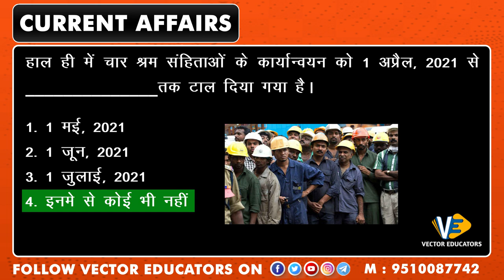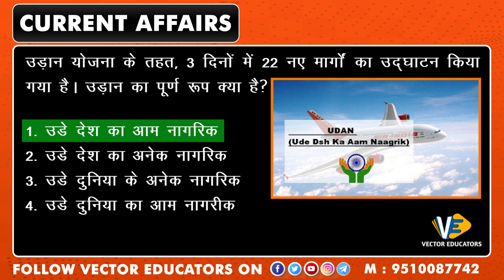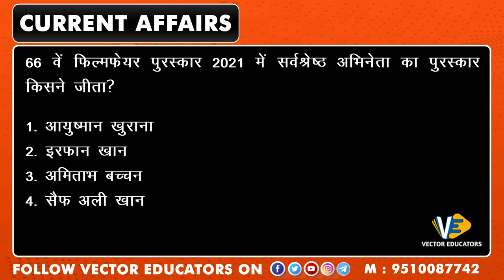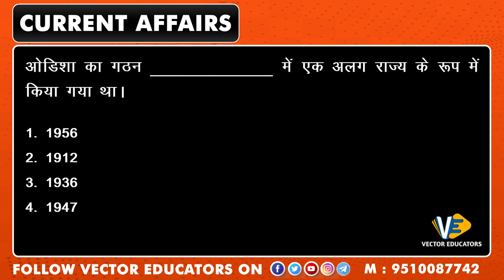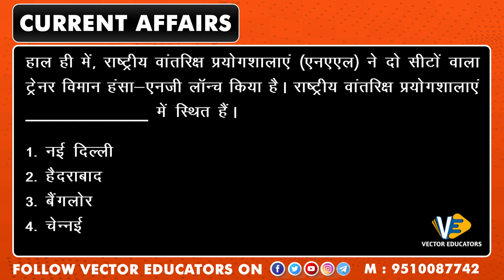Daily Current Affairs MCQs हिन्दी में | 03-Apr-2021| UPSC SSC IBPS | VECTOR EDUCATORS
धन्यवाद्.

Hi Guys
             We provide daily current affairs to you for best preparation of Banking, SSS, Railways, GPSC, GSSSB, Lekhpal, Police, NDA, CDS an many more exam.

Queries Solved

1) Daily current affairs in hindi
2) Current affairs today
3) Current affairs for Competitive Exam
4) Current affairs in One Video
5) Current affairs daily in hindi
6) Current affairs for IBPS